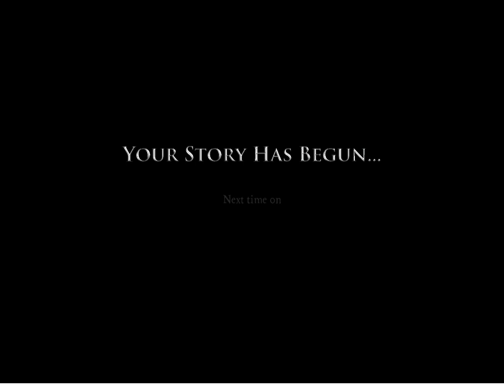Telltale Games - Games Of Thrones Episode 1 Tyrion Lannister Part 6